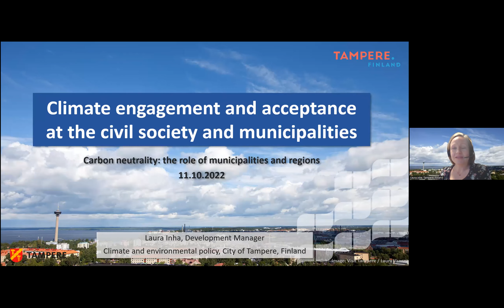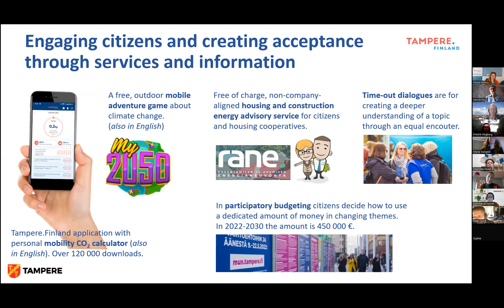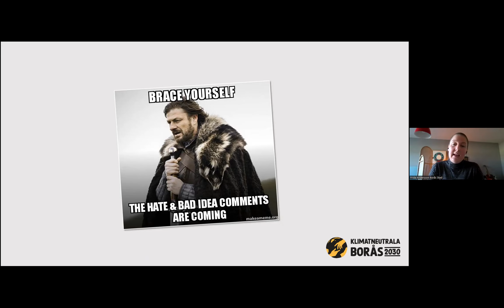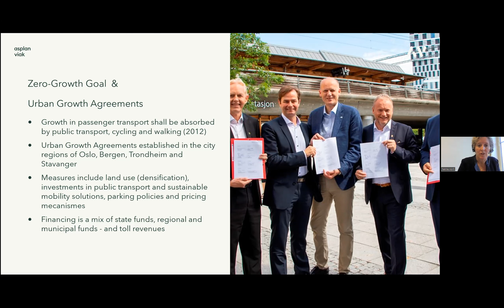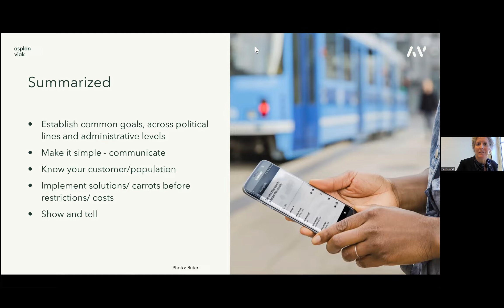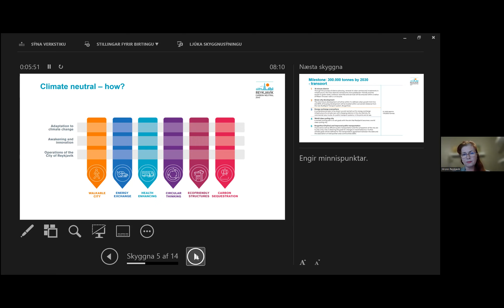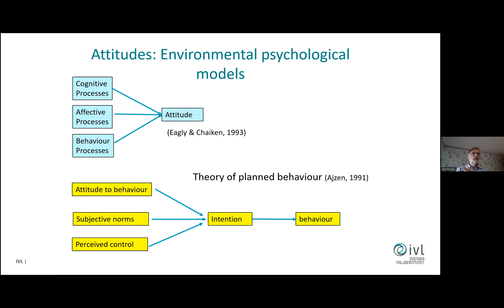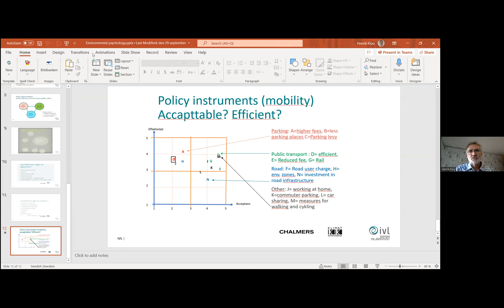Carbon neutrality: The role of municipalities and regions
In this webinar we begin with sharing the background on the countries' national goals and roadmaps for achieving reduced climate impact. After that, we will go deeper with presentations within the theme. Group discussions will follow, where questions will be specified and where the participants can discuss and take part in each other's experiences.